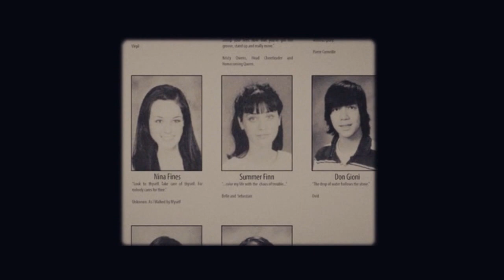New Order - Lonesome Tonight (music video)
Movie: 500 days of Summer (2009)
Director: Marc Webb